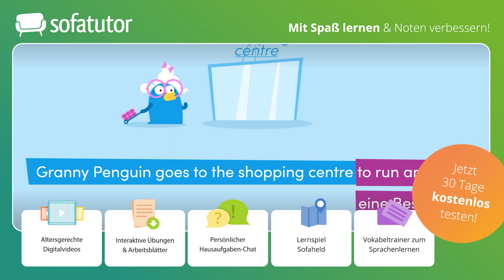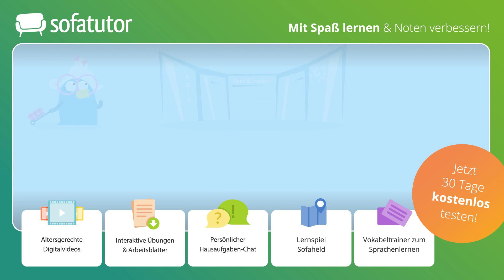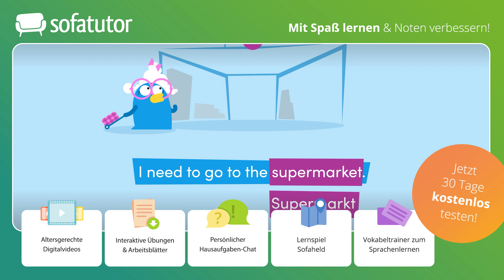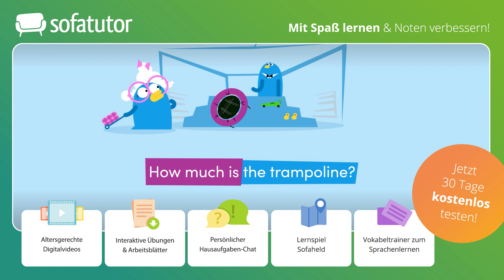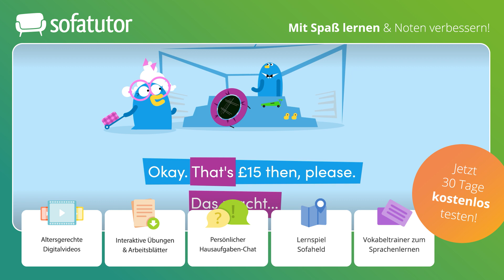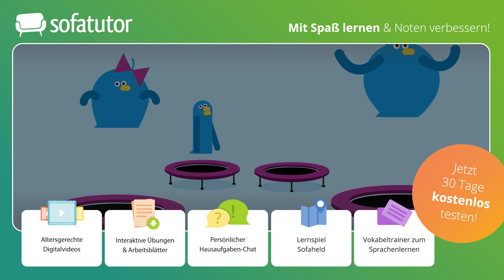Shopping – Einkaufen im Einkaufszentrum einfach erklärt – Englisch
Du möchtest mehr zum Thema Einkaufen Im Einkaufszentrum lernen, dann klicke
Alles zur Thematik Im Einkaufszentrum Englisch schnell und einfach erklärt!